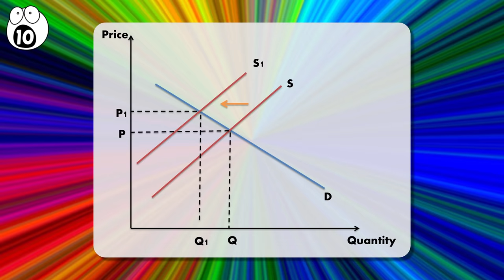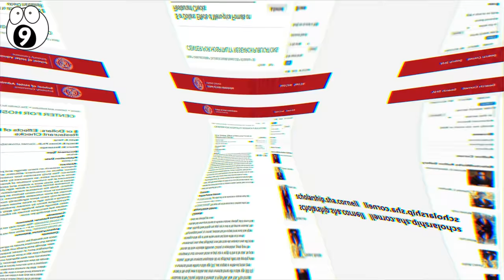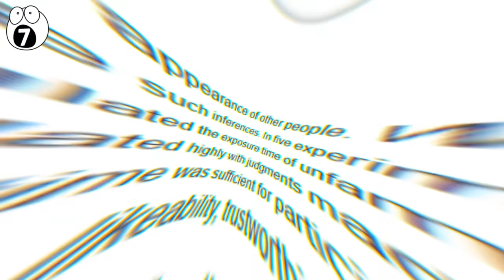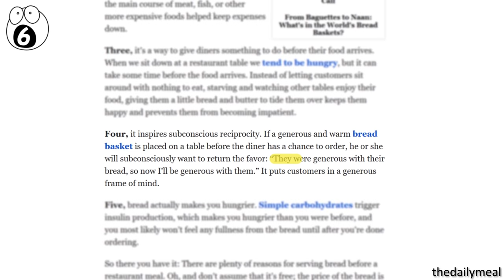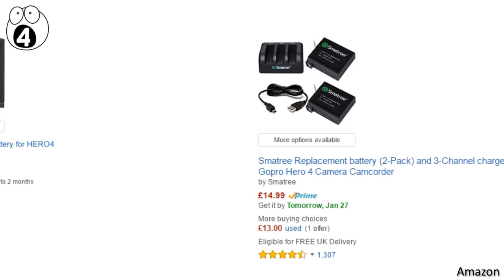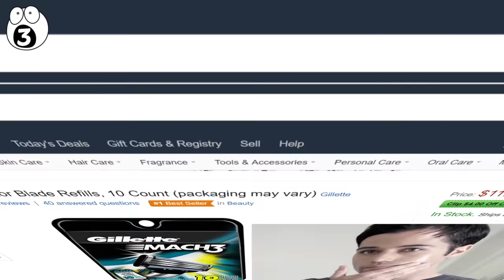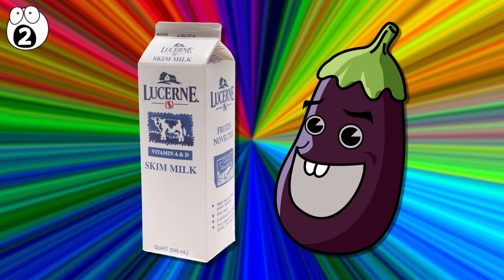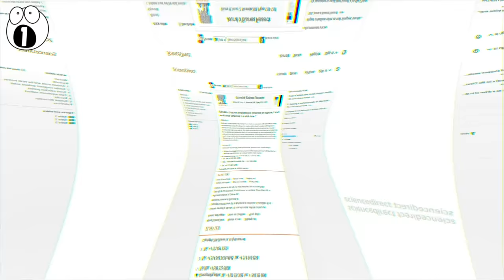More Ways You’re Secretly Tricked By Companies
There are a lot of methods companies employ to convince consumers that their product is the best. Most of these are often so subtle that we aren’t even aware that we’re being influenced.We take a look at 10 more ways that companies trick you on a daily basis, from subtle manipulation to outright psychological warfare.